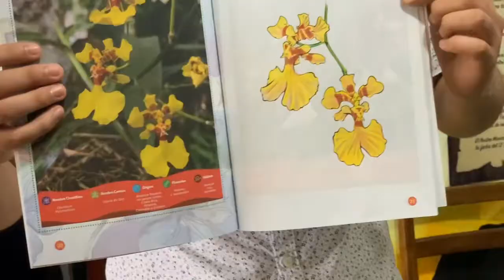Pastaza | Libro Las Orquídeas.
Puyo | Francis Garofalo, autor ✍️ del Libro 📖 Las Orquídeas, compartió de su trabajo que involucra a todas edades que disfrutan del arte.